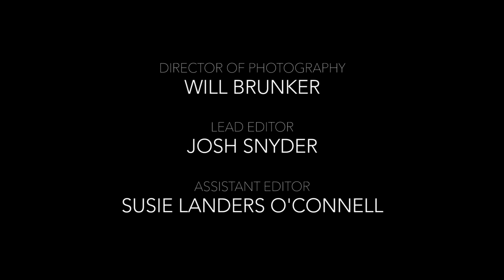Emmanuel Acho: An Uncomfortable Conversation | The Man Enough Podcast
Emmanuel Acho, NY Times best-selling author, Emmy-winning host of “Uncomfortable Conversations with a Black Man” and former NFL player, brings his confidence to a uniquely honest conversation about self-discipline, success and what it feels like to remove our armor.

EMMANUEL ACHO: AN UNCOMFORTABLE CONVERSATION
What’s the reward of not calculating your every move? Emmanuel Acho, Emmy-winning host of the popular series Uncomfortable Conversations with a Black Man, NY Times best-selling author, and former NFL player, opens up about how his actions are so carefully planned that he feels more like a robot than a human. When the hosts challenge him, which he admits he’s not used to, he embraces it with honesty and begins to realize that his logical plan doesn’t quite fit with his happiness plan. Emmanuel inspires us to reflect on who we want to be as he leans into the weight of the armor he’s wearing and wrestles in real-time with the challenges and rewards of taking it off.

FOLLOW THE HOSTS:
Justin Baldoni

P&G Studios
Executive Producers: Justin Baldoni, Jamey Heath, Tarah Malhotra-Feinberg, Marc Pritchard, Carrie Rathod, Chris Corcoran

EPISODE ADVERTISERS - SPECIAL OFFERS FOR YOU
BETTERHELP
BetterHelp is the world’s largest therapy platform, offering access to licensed, trained, experienced, and accredited psychologists, marriage and family therapists, clinical social workers, and board licensed professional counselors. An extensive study by the Berkeley Well-Being Institute found BetterHelp to be as effective as face-to-face therapy.

Join over 1 million people who have taken charge of their mental health.

FEALS
Feals is a premium CBD that will help to keep your head clear and feel your best. It’s hassle free, delivered directly to your door. CBD naturally helps reduce stress, anxiety, pain, and sleeplessness. There’s no hangover or addiction. Joining the Feals monthly membership makes your self-care easy. You’ll save money on every order and you can pause or cancel any time.

LADDER INSURANCE
Ladder is 100% digital – no doctors, no needles, no paperwork – when you apply for $3 million in coverage or less. ​​You just need a few minutes and a phone or laptop to apply. Ladder’s smart algorithms work in real time, so you’ll find out instantly if you’re approved.

today to see if you’re instantly approved.